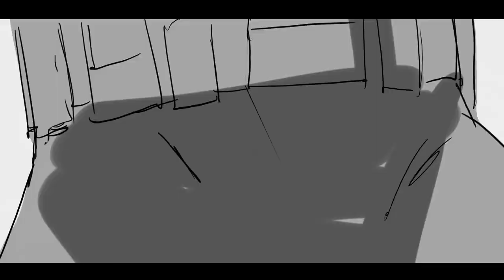The Batfleck Movie - Batman VS. Deathstroke Storyboard (With Fight Night From BVS Score)